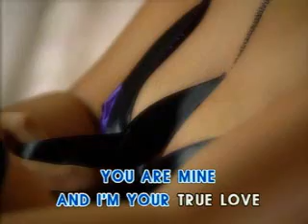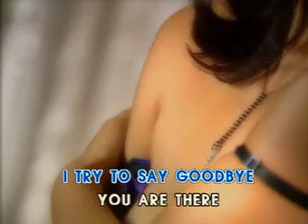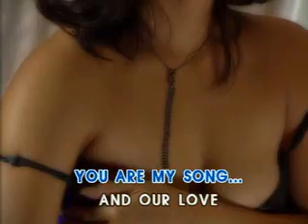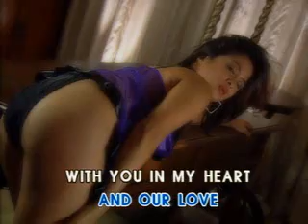videoke - (opm) you are my song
as popularised by martin nievera. composed by louie ocampo/martin nievera...